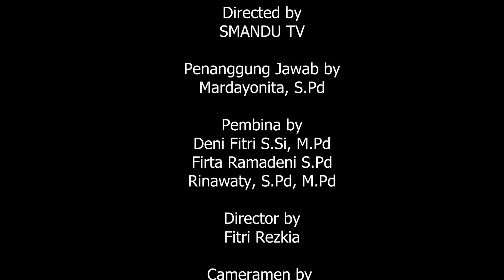Environmental Conservation with Kaya Dickinson from Sussex University, England II SMANDUTV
Hallo sobat SMANDU!
Join us on Smandu TV as we explore the crucial topic of environmental conservation with special guest Kaya Dickison from Sussex University, England.

Dalam episode podcast ini, kita akan membahas tentang bahaya plastik dalam hidup sehari-hari dan bagaimana kita dapat mencegah penggunaan plastik yang berlebihan.

Dari polusi laut hingga krisis iklim, kita akan membahas tentang dampak plastik terhadap lingkungan dan kesehatan kita.

Tonton sampai akhir untuk mempelajari lebih lanjut tentang pentingnya konservasi lingkungan dan bagaimana kita dapat membuat perubahan positif dalam kehidupan sehari-hari.

Jangan lupa:
Komentar di bawah untuk membagikan pendapat Anda tentang topik ini.
Bagikan video ini dengan teman-teman Anda untuk meningkatkan kesadaran akan konservasi lingkungan.

Software Edition
Adobe Premiere